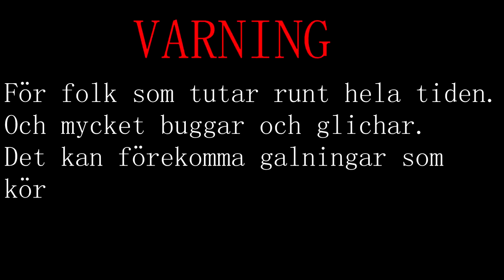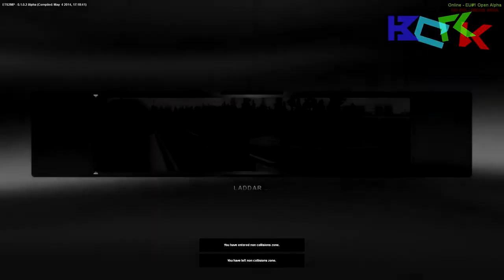ETS 2 - Multiplayer mod - Avsnitt 1 - Det är hur många lastbilar som helst (Swedish)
Gilla om du vill se mer!△▽Läs beskrivningen▽ ▻Nästa avsnitt▻ ▽Musik▽ Intro▽ ♫ Naikee - Messages